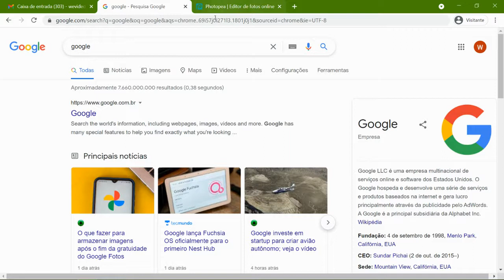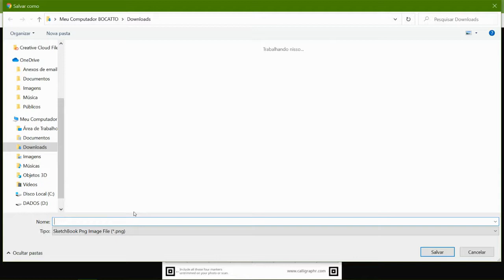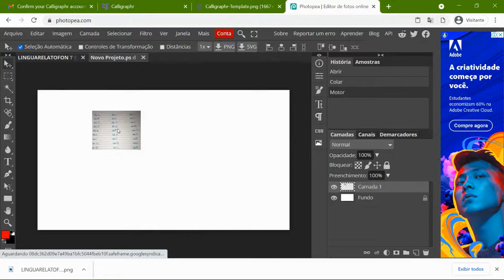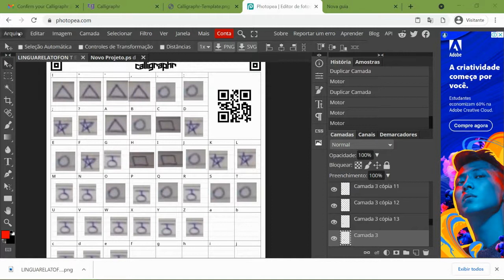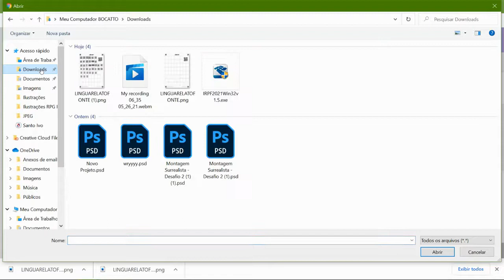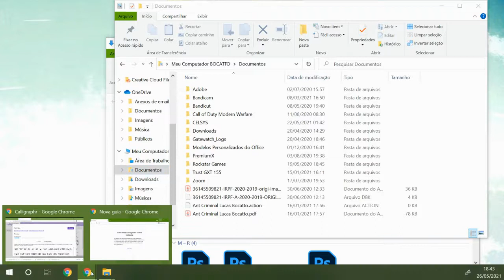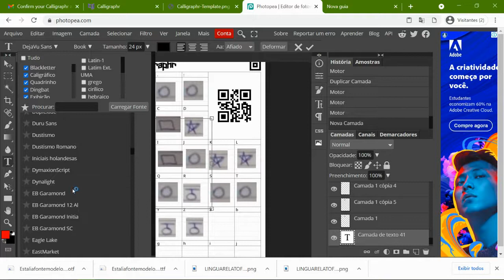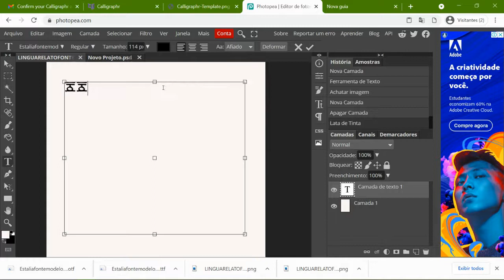Tutorial Calligraphr Criar Fontes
Solução de Estália